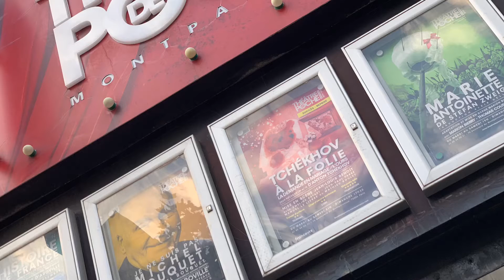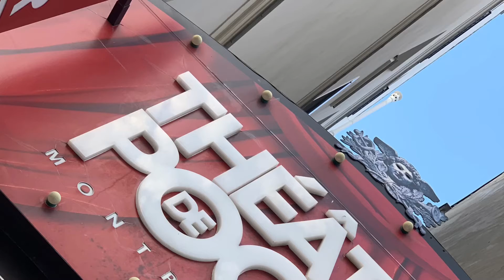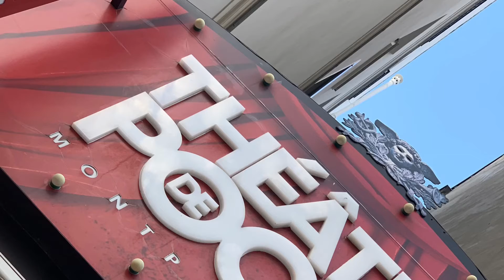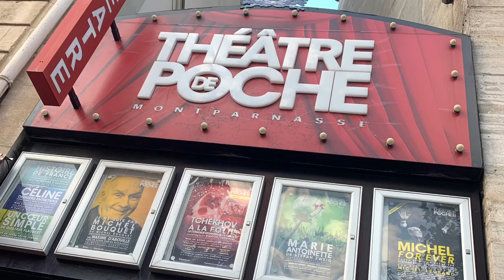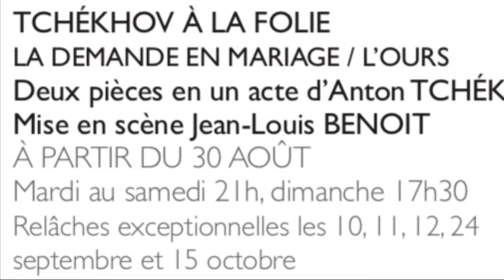Interview d’Emeline Bayart. Interprète fantastique de Tchékhov à la folie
Une interview comme je les aime sous forme de cours de théâtre par une immense comédienne dans un pièce  à voir absolument.